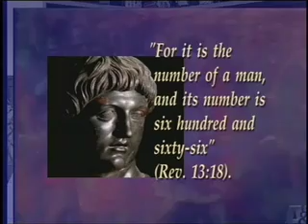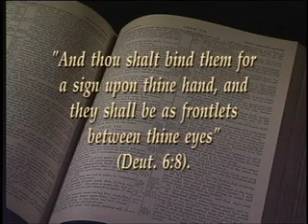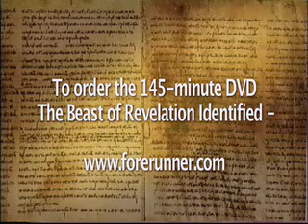The Beast of Revelation (13 of 25) The Mark of the Beast?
Question:- What's the "Mark of the Beast"? Isn't it at all curious to you that for the first time in human history -- with microchips, retinal scanners, a growing one-world economy -- that the technology exists to make the "Mark of the Beast" a reality?

(1) It is no more a literal mark than the mark of the Lamb in the next few verses (14:1).

(2) Such a mark is a metaphor for dominion and control. In Rev 13 no one may buy or sell without the mark.

(3) The beast who imposes it has divine pretensions, forcing his worship on the world (13:4, 8). This speaks of emperor worship by Nero Caesar.

(4) This very OT oriented book is using the mark on the right hand and forehead as a negative reflection on God's requiring his Law on his people (Dt 6:8).

(5) Any present day mark goes against John's time-frame (near), relevance (persecuted churches), and theme (judgment of Israel).